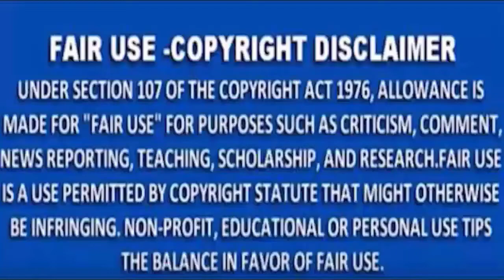MNS NEWS - महिला टीचर ने छोटी सी गलती पर मासूम को बेरहमी से पीटा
MNSNEWSLIVE# MNS#MNSNEWS NAGPUR महिला टीचर ने छोटी सी गलती पर मासूम को बेरहमी से पीटा